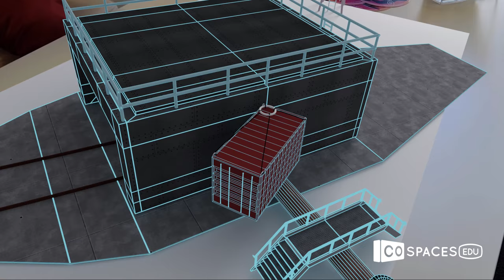CoSpaces Edu - Make AR & VR in the classroom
Students in any grade and subject build their own 3D creations, animate them with code, and explore them in VR or AR.